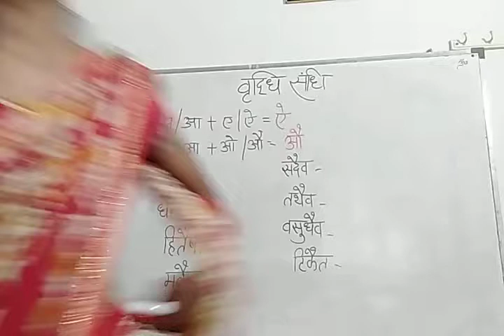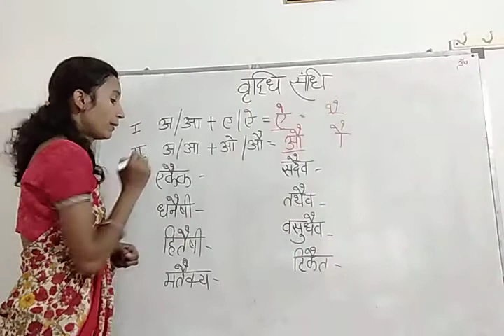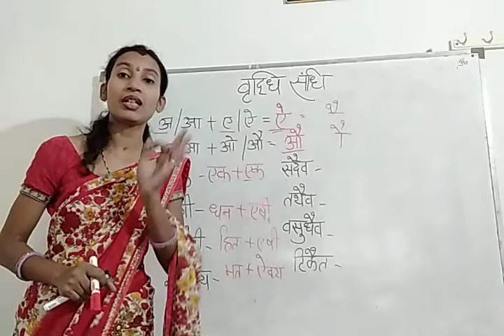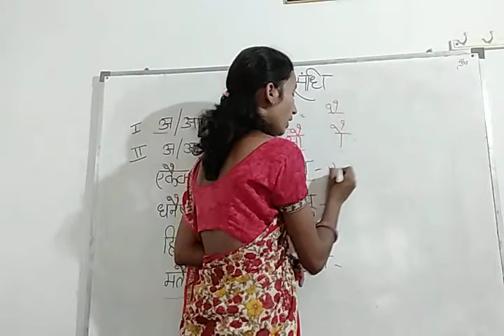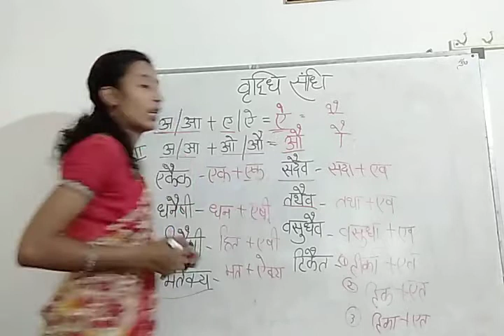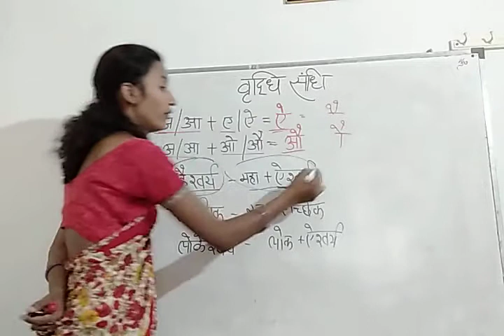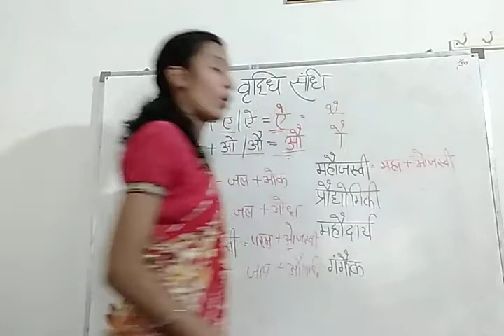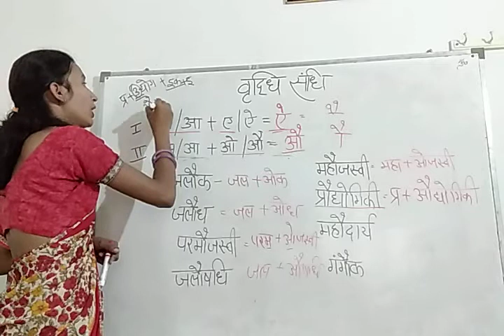संधि - 3 | स्वर संधि | वृद्धि संधि | swar sandhi vriddhi sandhi | reet | patwar | constable